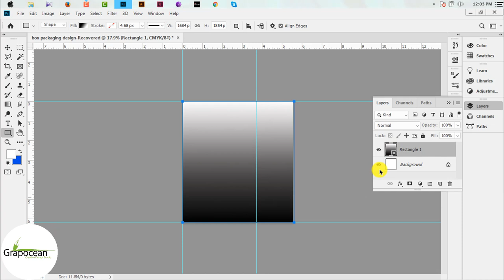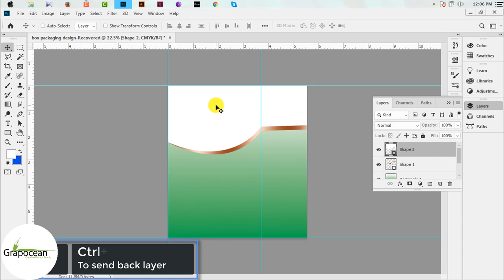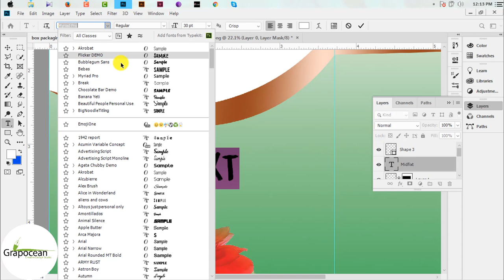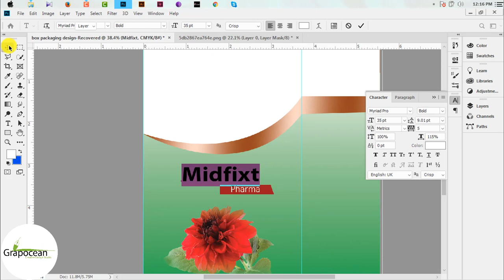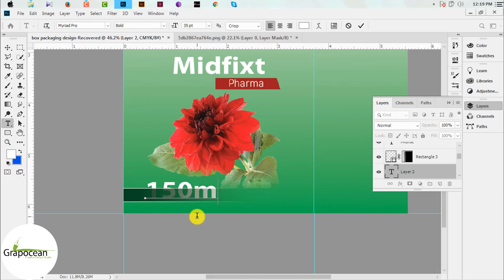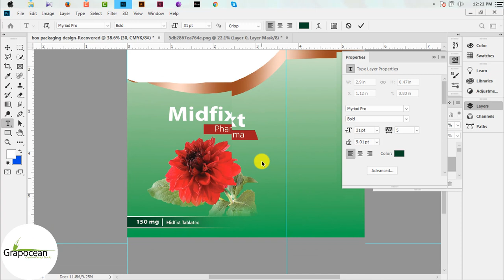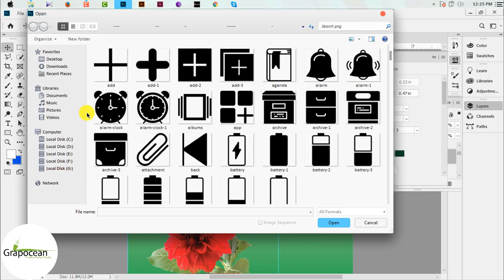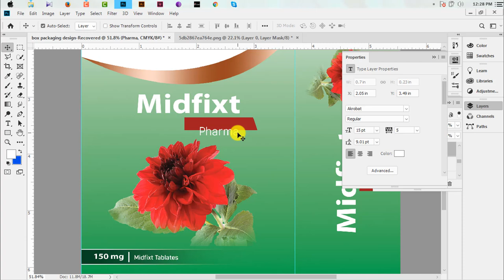Medicine Box Packaging Design- Photoshop Tutorial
This Tutorial is about Beautiful, Creative & Most Professional Box Packaging Design  in Adobe Photoshop CC. In this Tutorial I will show you step by step Designing a Product Packaging  in Adobe Photoshop cc. Try to watch my all Tutorial.

box packaging design
product packaging design
medicine box design in Photoshop